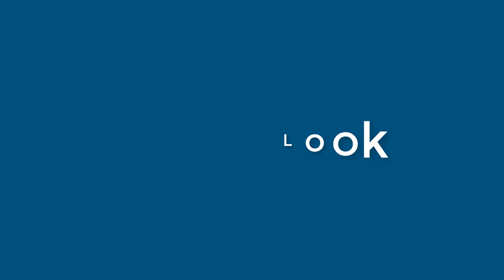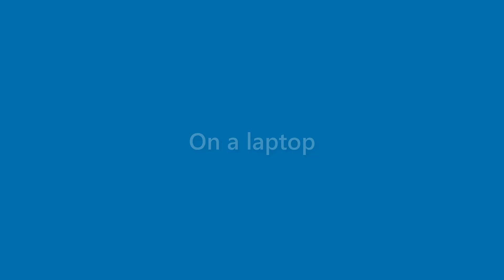Zayden Rollins - appearance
Name Look - Zayden Rollins - appearance. In this video we present "Zayden Rollins" name look and feel in various scenarios.
This video will cover:
How does "Zayden Rollins" look as a personal letterhead?
How does "Zayden Rollins" look on a business card?
How does "Zayden Rollins" look on a computer/laptop screen?
How does "Zayden Rollins" look with different background colors?
How does "Zayden Rollins" look with various fonts?